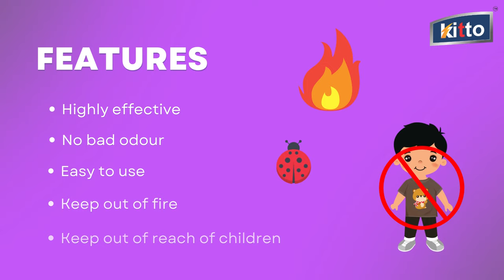KITTO LIZARD AND SPIDER KILLER SPRAY 500 (ml)video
• No toxic odour and smell.
• Also we provided refill solution so you can use it twice .
• Usage-spray around the inside of closets,door frames and      doors,garbage cans,under sinks the kitto-lizard & spider  spray can be used                 frequently .
• Apply at regular intervals.